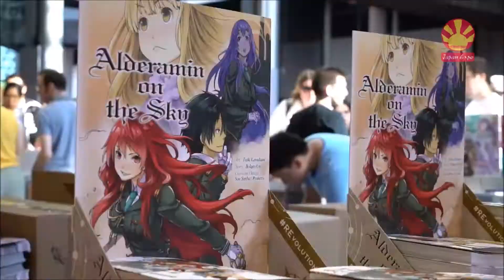JAPAN EXPO 2017 - AfterMovie !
Images : Japan Expo (Facebook)
Merci à tous ceux qui ont participé à notre déplacement en Bus.
Merci un jiddereen deen matgefuer ass.